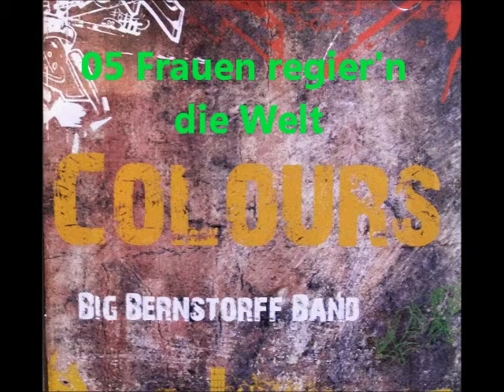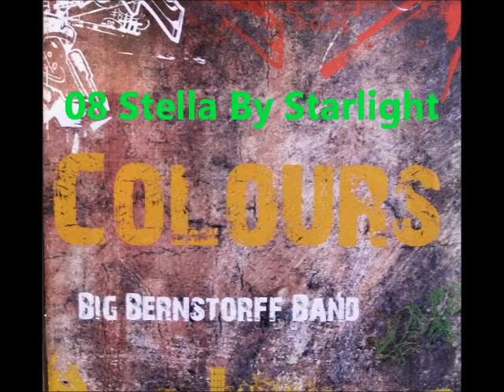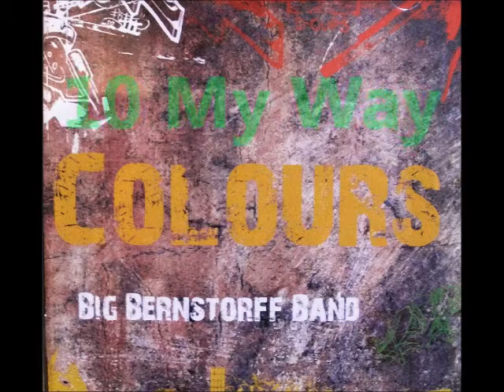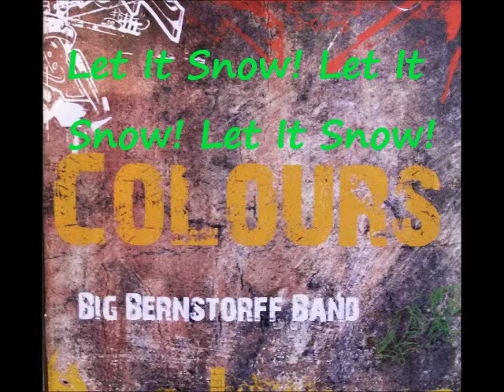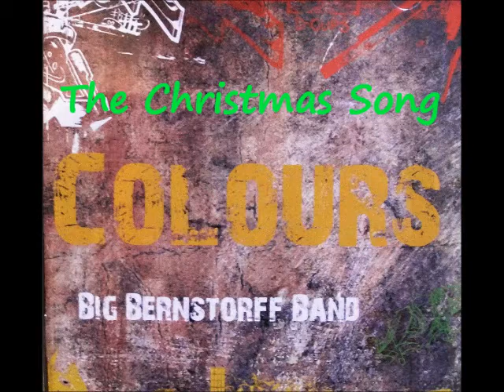Big Bernstorff Band - COLOURS [Preview]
Die Big Bernstorff Band hat im Februar ihre zweite CD "COLOURS" aufgenommen!
Hier seht ihr eine kleine Preview dafür :)
Zu kaufen und damit in ganzer Länge gibt es das gute Stück natürlich auch! Anfragen dazu können entweder hier, auf Facebook oder auf unserer Homepage abgegeben werden :)

TRACKLIST
01 The Simpsons
02 Hallelujah, I Love Her So
03 Georgia On My Mind
04 Flip, Flop, And Fly
05 Frauen regier'n die Welt
06 Smoke On The Water
07 Spider-Man
08 Stella by Starlight
09 Smooth
10 My Way
11 Something Stupid
12 What Is Hip?
WEIHNACHTS-SPEACIAL
13 Let It Snow!
14 The Christmas Song
15 White Christmas

Übrigens: Unsere erste CD, "Lights" gibt es natürlich ebenso zu kaufen ;)